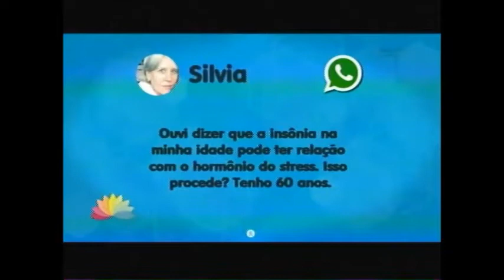Saúde da Mulher: Como enfrentar as mudanças da terceira idade (PARTE 1)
Cada fase da vida é marcada por mudanças no nosso corpo. Na infância, a gente troca os dentes, na puberdade surgem os pêlos, primeira menstruação, para os meninos a mudança de voz. E na velhice nosso corpo trabalha mais de vagar. Essas alterações fazem parte do nosso ciclo de vida, e ainda bem que a medicina tem nos ajudado a passar por ela de uma forma mais tranquila. Então pra gente trocar uma ideia sobre isso, a terceira idade e a sexualidade são nossos assuntos do quadro saúde da mulher de hoje.